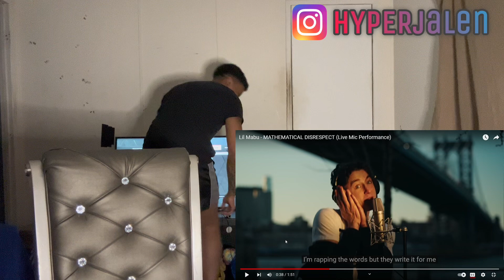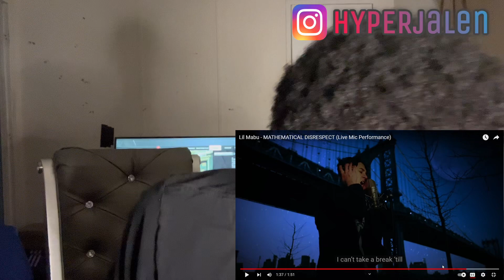SO HE BEEN CAPPING??? LIL MABU- MATHEMATICAL DISRESPECT (REACTION)